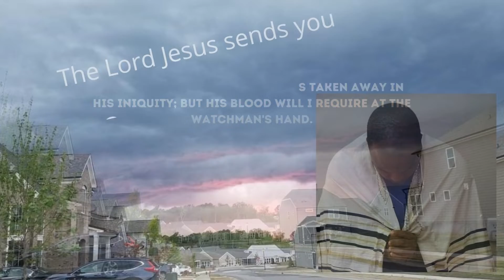July 14,2022-Watchman News-John 15:10-'Jerusalem Declaration', "Heaven's Court Announcement" & More!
John 15:10 (New King James Version)
If you keep My commandments, you will abide in My love, just as I have kept My Father’s commandments and abide in His love.

Ezekiel 1:1